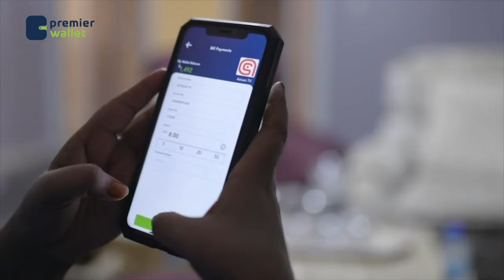Xildhibaan hore oo ka tirsanaa BFS oo kasoo jeeda Somaliland ayaa caafimaad-darro ugu dayacan.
Xildhibaan hore oo ka tirsanaa BFS oo kasoo jeeda Somaliland ayaa caafimaad-darro ugu dayacan magaalada  Muqdisho.